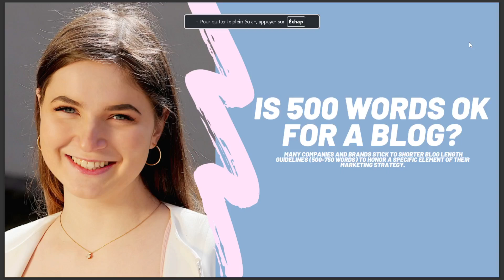IS 500 WORD OK FOR A BLOG